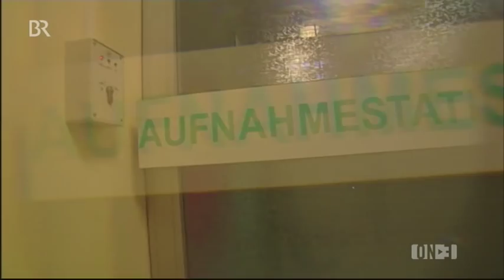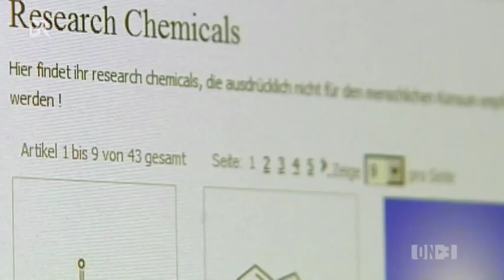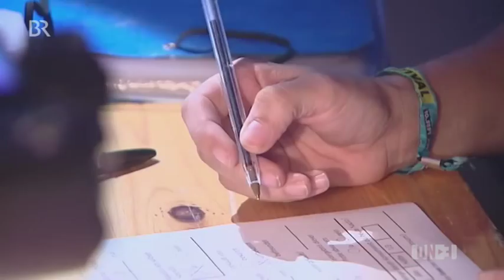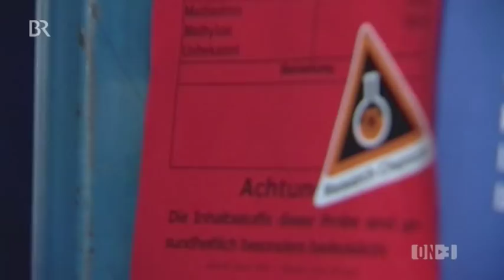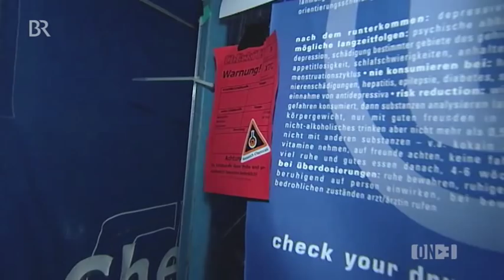Bayerns Staatsregierung blockiert Drug-Checking: Drogen testen verboten - on3 - BR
Gepanscht und gefährlich: Immer mehr Partydrogen enthalten unerforschte Research Chemicals. Anstatt User zu schützen, stellt Bayerns Staatsregierung auf stur und blockiert ein Drug-Checking-Projekt, das in Österreich Leben rettet.